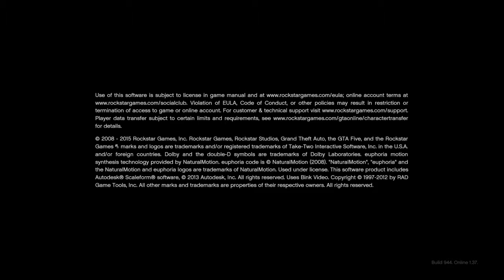Gta 5 online frontflip